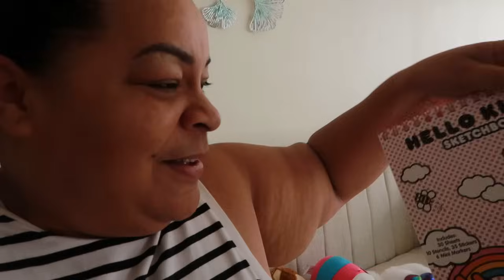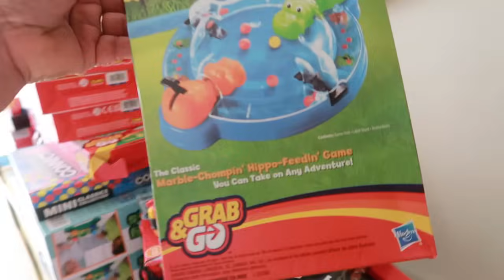ALGO ME ME PASO🚑 LEGARON NUEVO JUEGUETES / MOVIL MUSICAL PARA BEBES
Bienvenidos a esta canal
LINK DEL MOVIL PARA BEBES